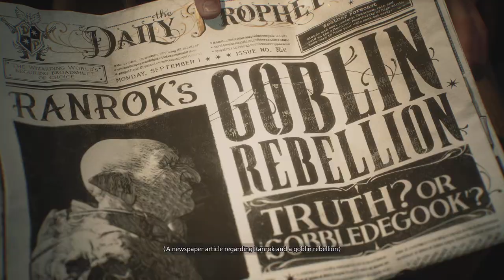Hogwarts Legacy beginning